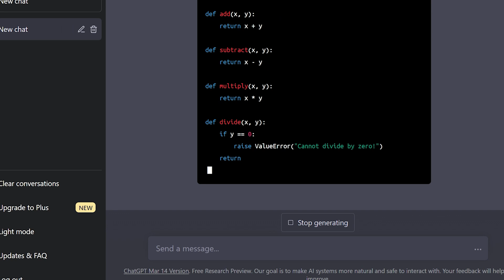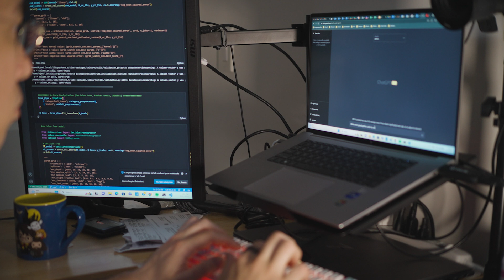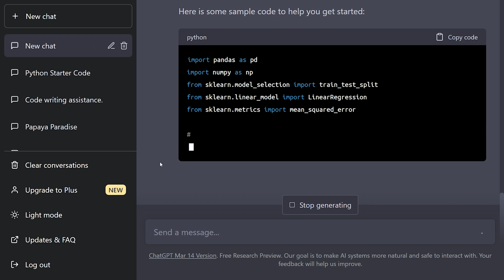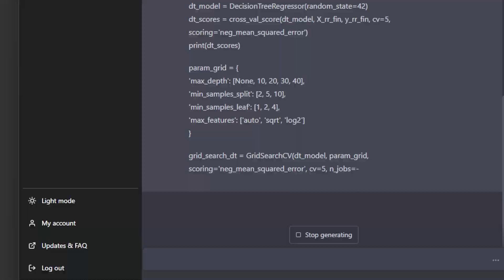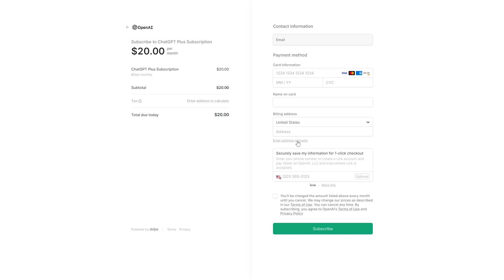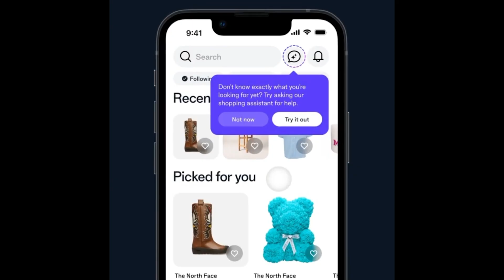This AI question will determine our future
In this video, we explore the groundbreaking impact of AI systems like ChatGPT and GPT-4 on our daily lives and how they're transforming the way we work. As technology evolves at breakneck speed, we face a choice: adapt or risk falling behind. I share my thoughts on how embracing AI can improve efficiency and create new opportunities, and discuss the potential challenges that come with such rapid technological advancement.